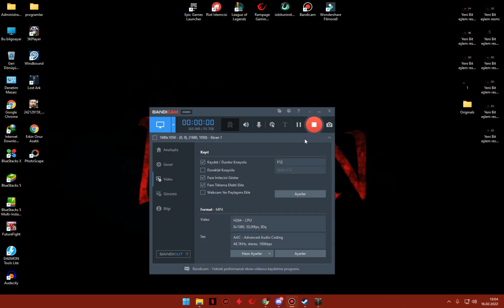lost ark twinkle twinkle little star türkçe anlatım lost ark ada görevleri lost ark Astella adası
lost ark twinkle twinkle little star adasına çıktık türkçe anlatım yaptık lost ark ada görevlerini yapıyoruz lost ark astella adasınıda bitirdik

Serenity Isle
Toto Silver
Freedom Isle
Blackfang's Den
Lullaby Island
Astella
Starlight Isle
Panda Island
Peyto Island
Dreamgull Island
Golden Wave Island
White Wave Island
Kalthertz
Shadow Island
North Vern
Shushire
Shushire + Starlight Island
North Vern
Arthetine

                      SIRASIYLA ADALAR BURDA ARKADAŞLAR 200 BEĞENİDEN SONRA 8 ADAMIZIDA YAYINLIYACAM.